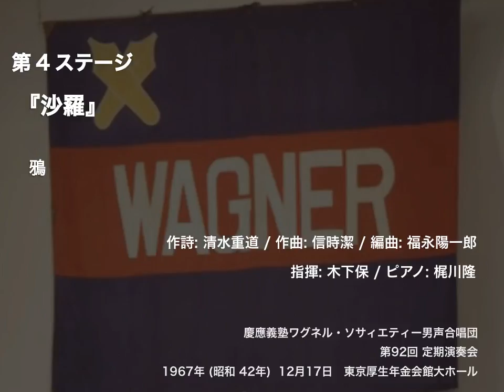鴉 - 『沙羅』（第92回定期演奏会）